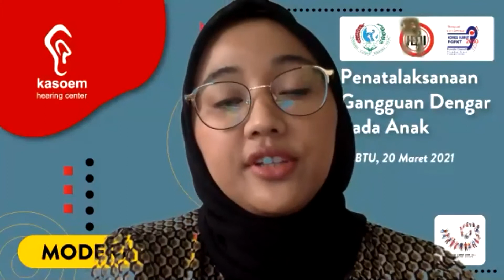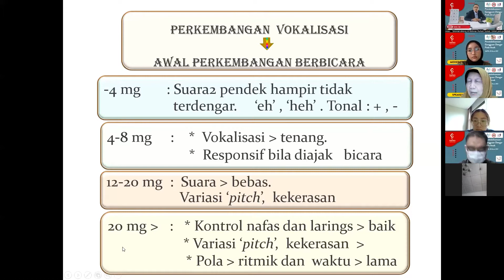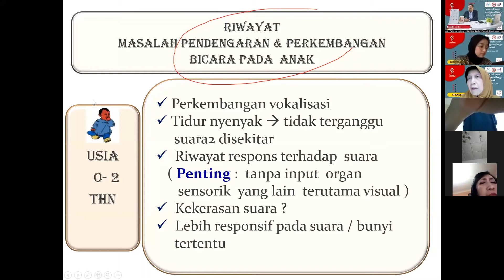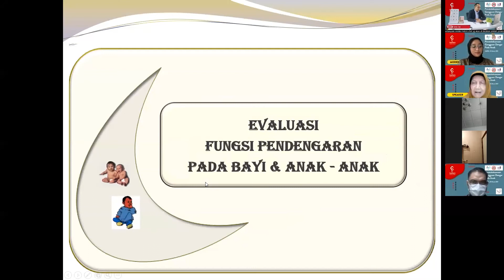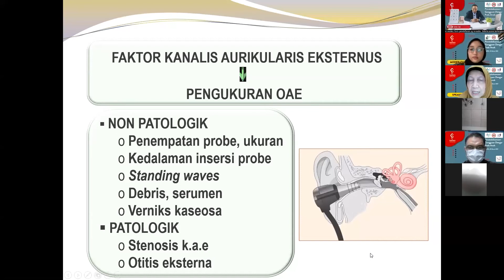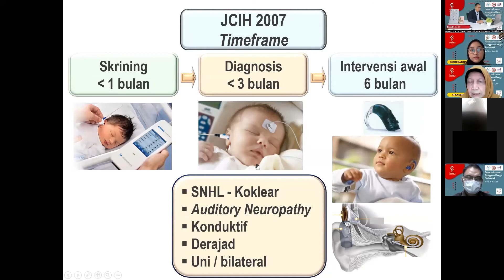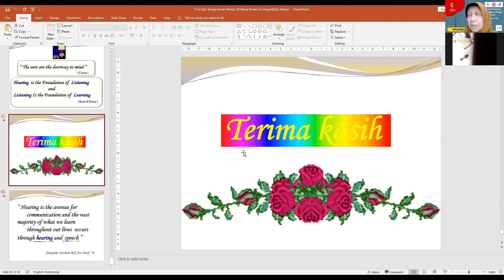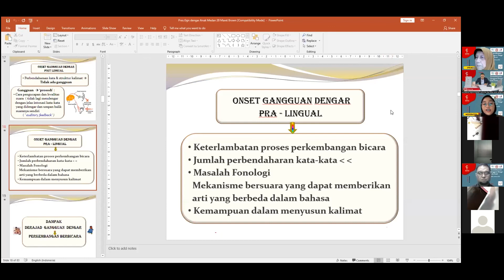Webinar PERHATI Sumatera Utara (20 Maret 2021) Part 1